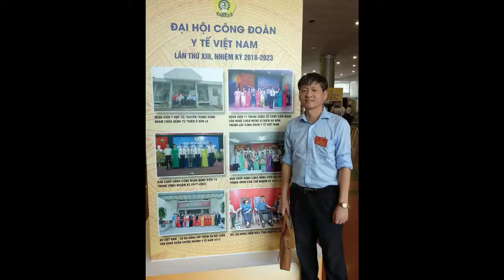ĐH CĐYT VN-MOVIE.mp4